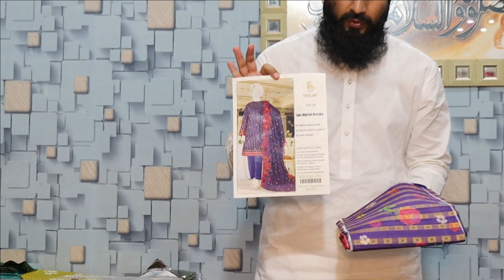SALE ON CHICKENKARI